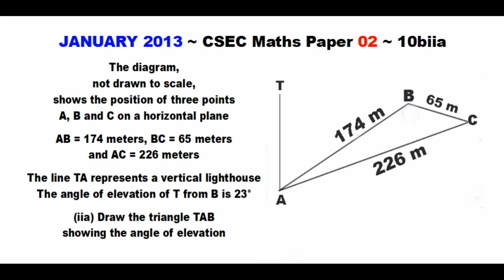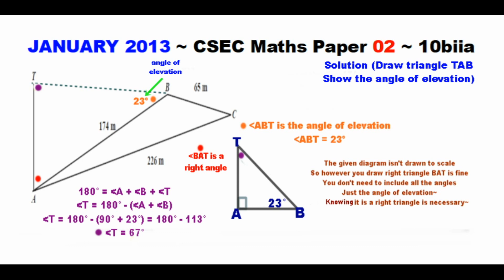Paper2-CSEC-MATHS-198 ~ Triangle TAB & the Angle of Elevation ~ January 2013 Number 10biia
Timestamps:
Question ~ 0:01 ~ January 2013 Paper 2 CSEC Maths Number 10biia
Solution 10biia ~ 0:08 ~ Draw triangle TAB, showing the angle of elevation